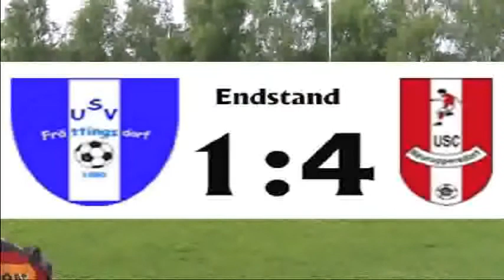USV Frättingsdorf - USC Neuruppersdorf 01. 05. 11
USV Frättingsdorf 1:4 USC Neuruppersdorf (0:2)
Sportplatz Frättingsdorf 80
Nrd spielte mit: Wiesmann, Fritz, Mulidran, Schodl Ch., Taborsky, Singer (88. Prantl), Spandl, Schmidt (40. Schuckert), Scharbl, Wolfram (65. Schodl M.), Fröschl;
Tore: Schmidt (7.), Taborsky (21.), Singer (70.), Fröschl (86.)
Schiedsrichter: Milovanovic (gut, ohne schweren Fehler)